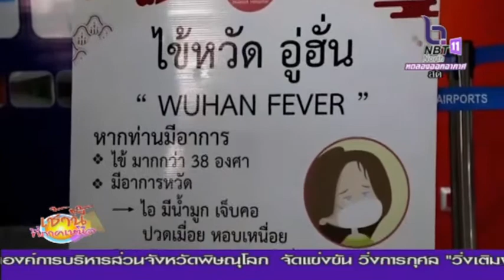ผู้ว่าจังหวัดพิษณุโลกสั่งงด เลื่อนการเดินทางต่างประเทศ